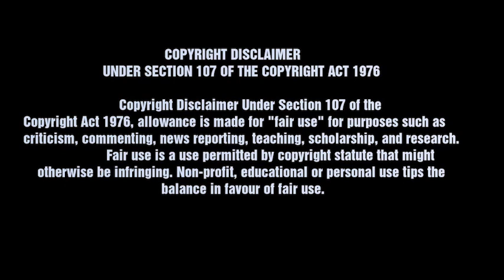USEFUL HEALTH TIPS FOR ALL | DATABEE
USEFUL HEALTH TIPS FOR ALL # DATABEE healthy habits